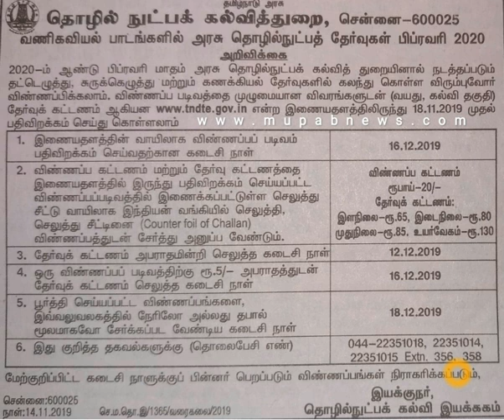tndte typewriting shorthand exam Notification - opening & last date to apply & fees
TNDTE Typewriting Exam Notification February 2020 Published - tndte typing shorthand online application Notification - TNDTE Typewriting Exam results 2019 August Published - August/September 2019 will be declared on 30th Oct (Published) can check type writing exam result in
Here students/candidates can download the TN GTE (DOTE) typewriting Results 2019 Announcement in terms of state toppers and district toppers and even though Institute wise also. Mupab will publish the results in typewriting results 2019 feb can be available in terms of PDF format.
How to check TNDTE Typewriting Exam results 2019 August